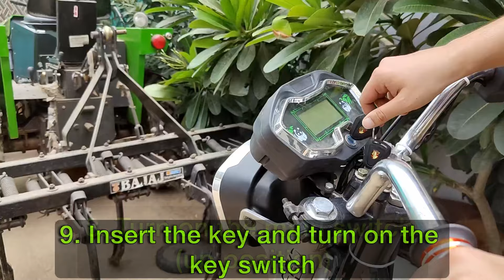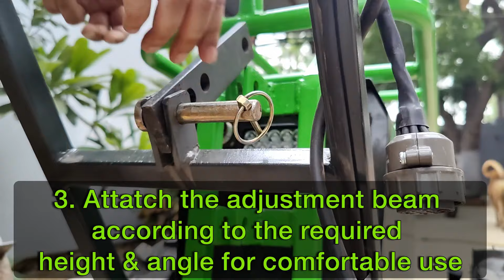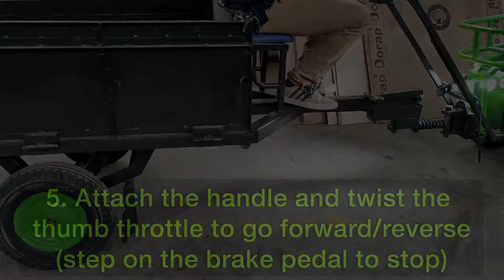Krishi Raj - How To Use - Video Manual | English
बाइक अटैचमेंट के साथ सकून कृषि राज-मल्टी-पर्पज इलेक्ट्रिक पावर टिलर
Bookings Now Open: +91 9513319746
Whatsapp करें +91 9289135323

Sukoon presents Krishi Raj: Fully Electric, Battery Powered Tiller with Bike Attachment.
- It has 2 modes, POWER Mode and SPEED Mode, based on the purpose of the usage.
- The tiller has LED lights attached for working and usage during the night.

Sukoon प्रस्तुत करता है Krishi Raj बाइक अटैचमेंट के साथ पूरी तरह से इलेक्ट्रिक, बैटरी पावर्ड टिलर |
- उपयोग के उद्देश्य के आधार पर इसमें 2 मोड, पावर मोड और स्पीड मोड हैं।
- टिलर में रात के दौरान काम करने और उपयोग के लिए लाइट लगी होती है।
अभी बुक करें |
अब कॉल या Whatsapp करें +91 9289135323

Amazing LAND CULTIVATOR Machine - The Machine is best and useful for Bed Making in the Land.